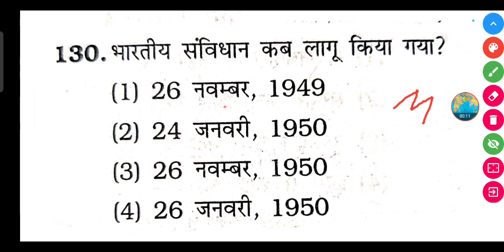भारतीय संविधान कब लागू किया गया? || Bhartiya sanvidhan ko kab lagu Kiya gaya